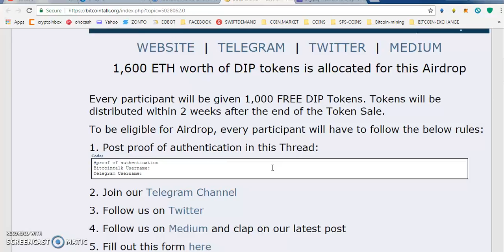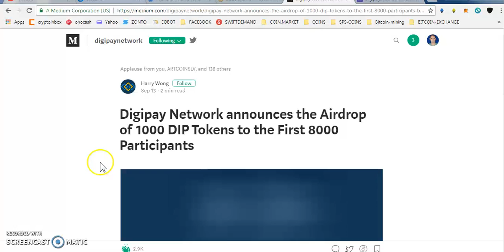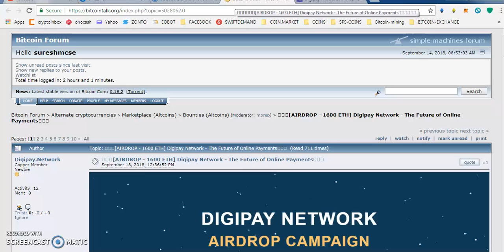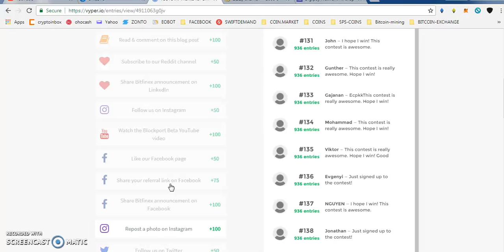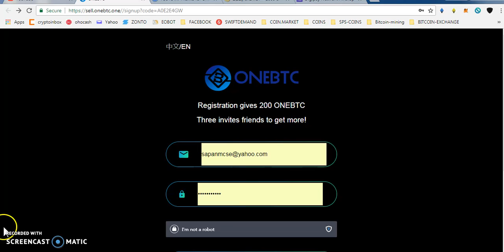DIGIPAY (1000~DIP )TOKENS || BLOCKPORT AIRDROP LISTED || 200 ONEBTC EXCHANGE AIRDROP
PAST AIRDROP :
1) JOIN MY FACEBOOK GROUP(CRYPTOHUB) FORTOKEN EXCHNG